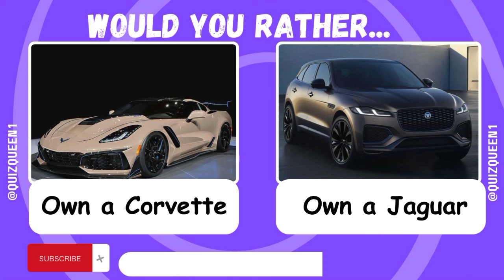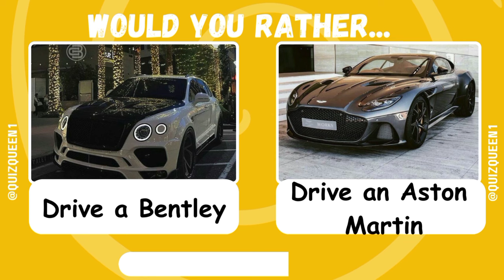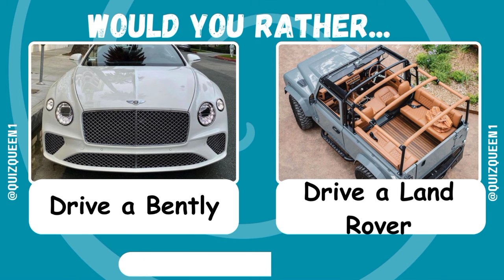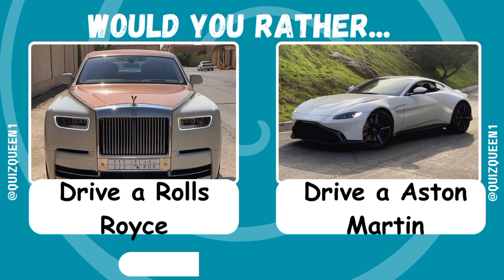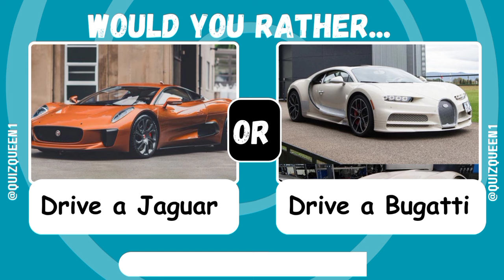Would You Rather Quiz| Luxury Car Edition